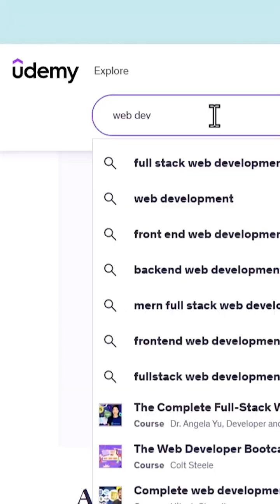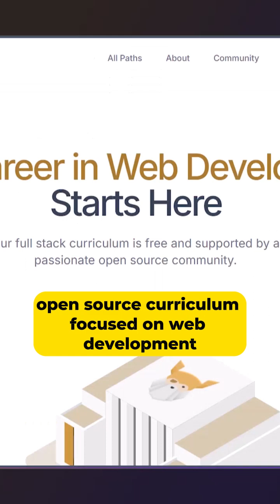Secret to Learning Programming Fast? These Online Courses!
Do you feel as though 2025 is approaching quickly and your programming abilities are at a standstill?  Imagine being able to construct your projects with confidence and getting the tech job of your dreams.  Even if you're beginning from scratch, these online courses are your fast track to eventually becoming an expert programmer.

1 codeacademy
known for its interactive learning experience and beginner-friendly courses, especially in web development and Python.
2 freecodecamp
offers a variety of free coding courses and certifications, including web development, data science, and AI.
3 coursera
features courses and specializations from top universities and institutions, covering a broad range of programming topics.
4  udemy
provide a vast selection of programming courses, taught by industry experts, with a focus on practical skills.
5 edx
offers courses and professional certificates from leading universities with a focus on computer science and related fields.
6 The Odin Project
a free, open-source curriculum focused on web development, known for its project-based approach to learning
7 skillshare
offers a variety of coding courses, including those focused on web development, and more.
Comment “online courses”  and I will send you the link to these websites